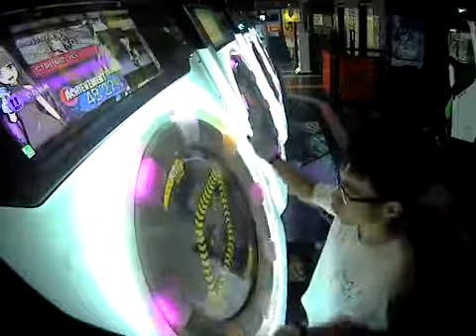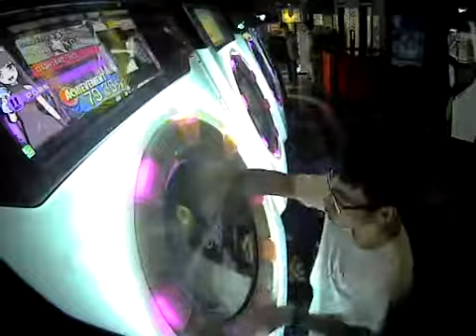【maimai】炉心融解【master】【FC】【SSS】